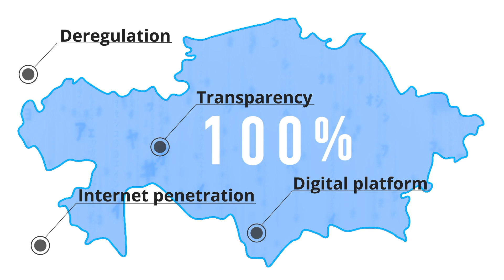What comes to your mind when you hear about Kazakhstan?!